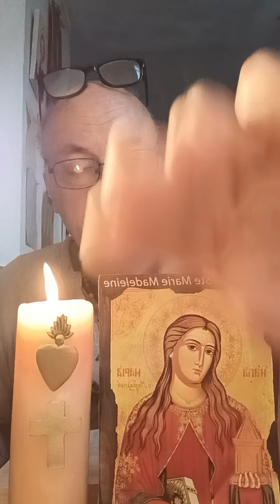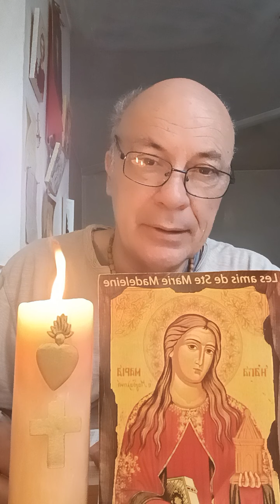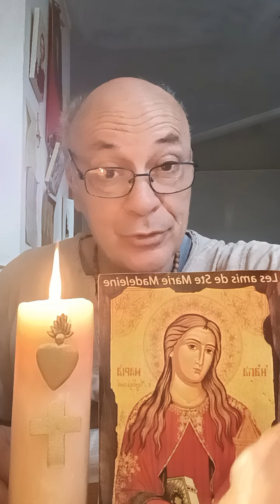St Paul nous dévoile l'origine de LA GRÂCE EN JÉSUS LE CHRIST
Lecture de La Lettre de St Paul Apôtre
Lettre aux Ephesiens
Chapitre 1